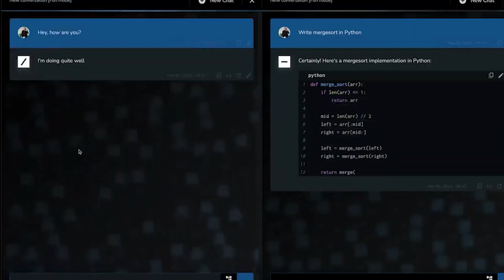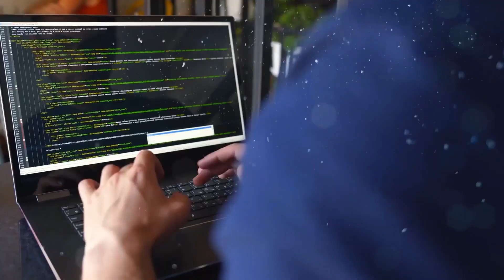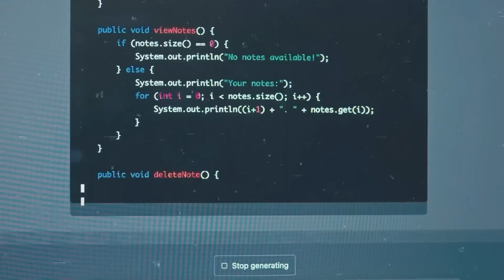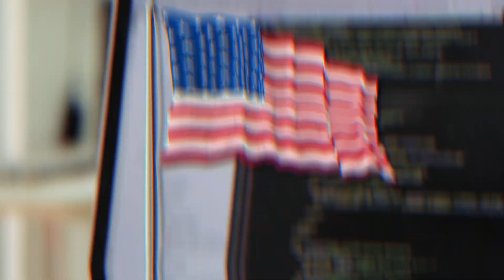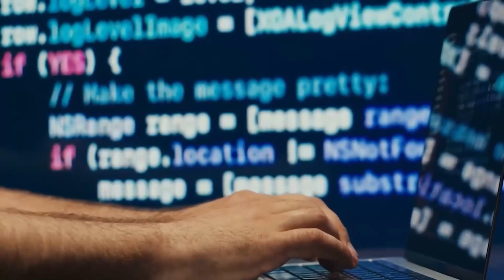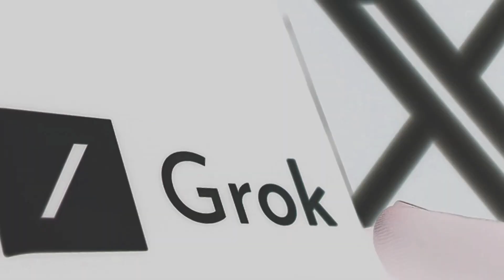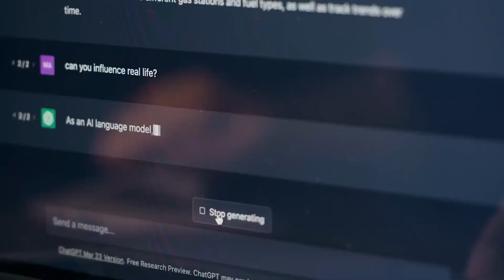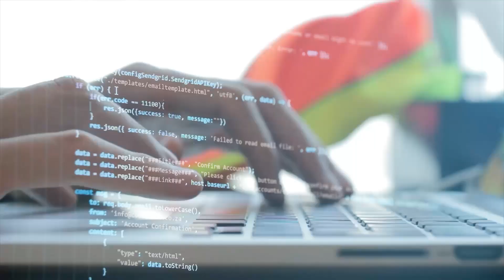How Elon Musk's Grok (AI Chatbot) Aims To Challenge ChatGPT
Our future will be better than we ever thought possible thanks to Elon Musk.
It's not just another robot that Elon, the tech genius, has set free: Grok AI. Not at all, it's the AI rock star, ready to rock the world! Now you know Elon—the tech genius who always has a plan ahead of the game and the dreamer who made electric cars, SpaceX, and even flamethrowers for fun! Okay, he's back at it again. This time it's Grock AI, his new idea that will be the talk of the town.